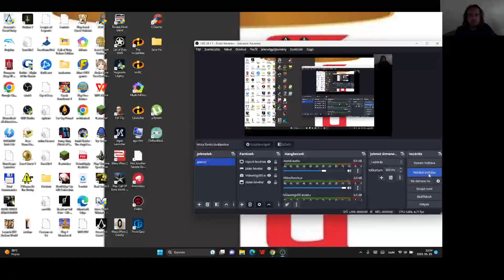Hero Wars Gameplay #14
6. fejezet 2. rész
Dungeon 51-70